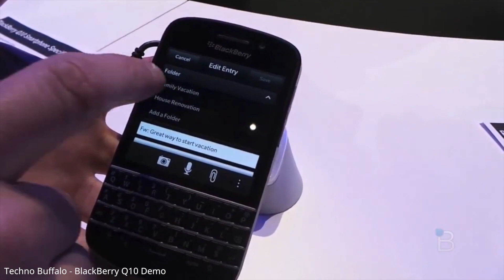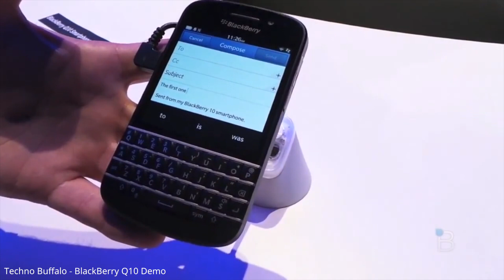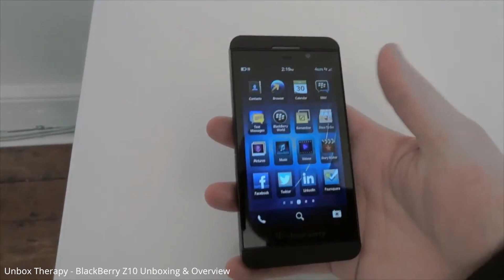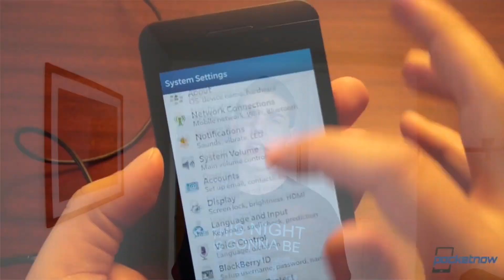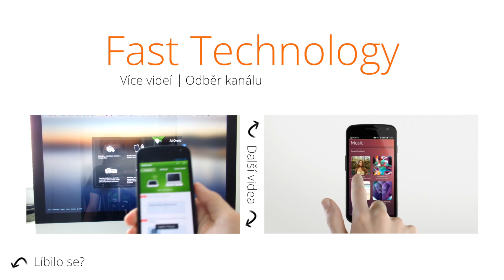Představení BlackBerry 10 a telefonů BlackBerry Q10 a Z10!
Společnost BlackBerry (donedávna RIM) nám na CESu 2013 představila Svůj operační systém BlackBerry 10 - a nyní nám konečně představila i telefony! Jmenují se BlackBerry Q10 a BlackBerry Z10 a v tomto videu si je společně se systémem popíšeme!

Odkazy